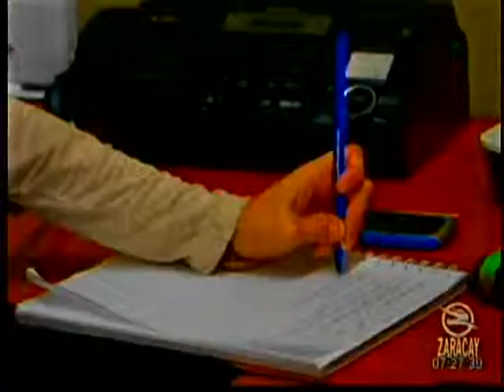MISHEL CAJUSTE INSERCIÓN LABORAL A DISCAPACITADOS